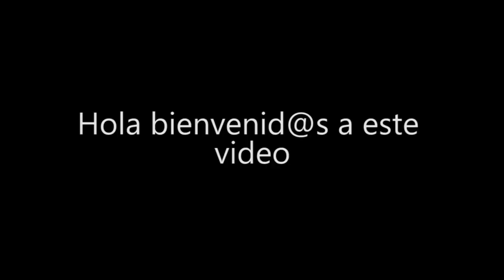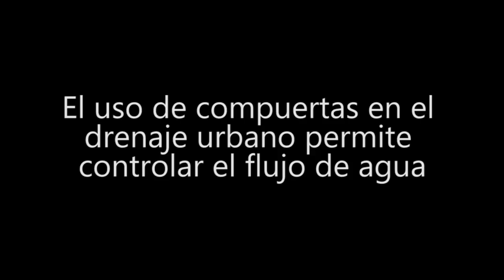¿Cómo regular la entrada de agua a un cuerpo receptor? Compuerta en el drenaje urbano. Oldenburg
La entrada de aguas de escorrentía urbana a cuerpos de agua naturales o construidos ocurre en muchas ciudades del mundo. Estas escorrentías contienen diversas sustancias que son arrastradas de las vialidades y zonas contiguas al paso del agua. El agua transportada puede incluso alcanzar volúmenes considerables de agua que son colectados y dirigidos mediante el drenaje pluvial hacia zonas de descarga.

Por ello algunos sistemas de drenaje urbano como el mostrado en este video (minuto 0:32) han integrado en su diseño estructuras tipo compuertas cuya función es la de controlar o regular el caudal hídrico que pasa por un dren urbano. Este control del flujo se lleva a cabo cuando la compuerta es abierta o cerrada según se requiera. Adicionalmente, estas compuertas evitan que algunos organismos logren entrar al sistema pluvial y con ello prevenir posibles accidentes.

En este video se muestra un sistema de drenaje urbano que descarga en uno de los brazos del río Hunte en la Ciudad de Oldenburg Alemania (minuto 1:11 y 1:30). En el sitio de descarga del dren hay una compuerta metálica la cual se muestra en los minutos 0:32 y 1:11 de este video. Se aprecia la compuerta metálica desde dos vistas y se describe el funcionamiento de la misma.

A-Tisket A-Tasket - The Green Orbs

Saludos!

Este video fue realizado antes de iniciar la cuarentena por el COVID-19